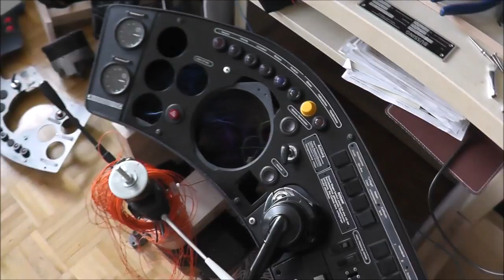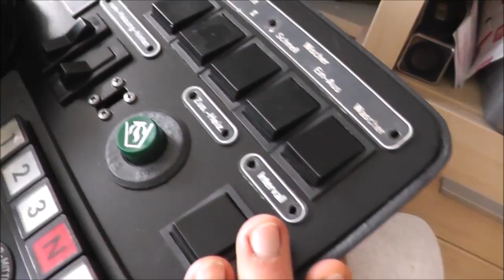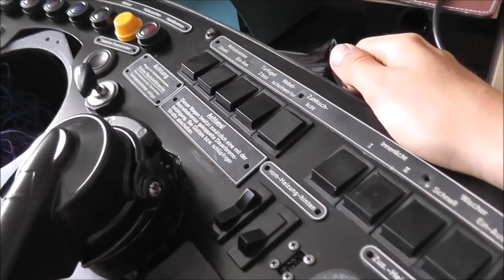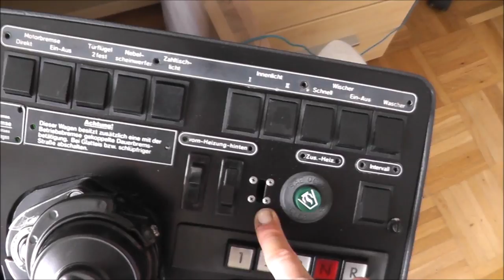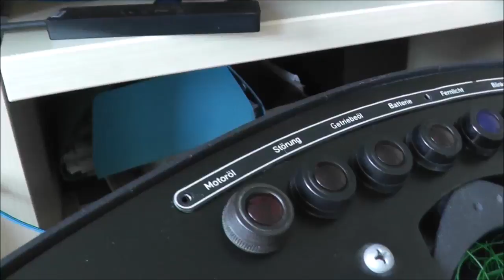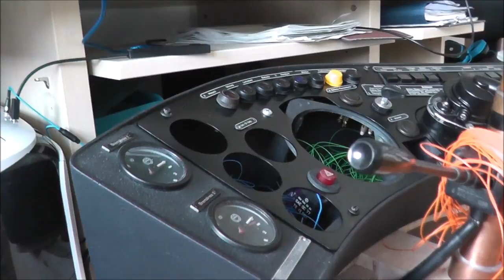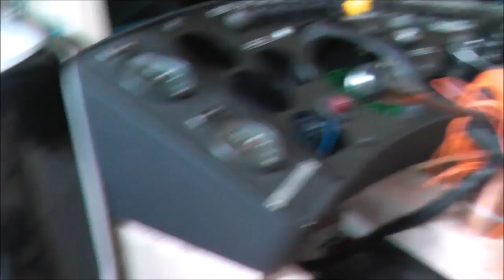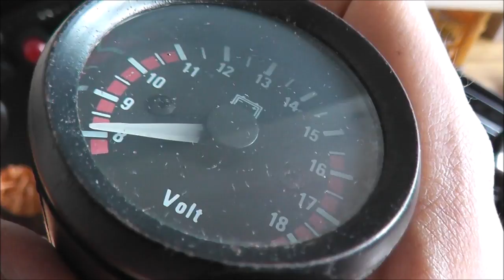OMSI 2 Fahrerarbeitsplatz VÖV #3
Omnibus Simulator eines original VÖV Bus kompatibel mit dem Omnibus Simulator OMSI 2